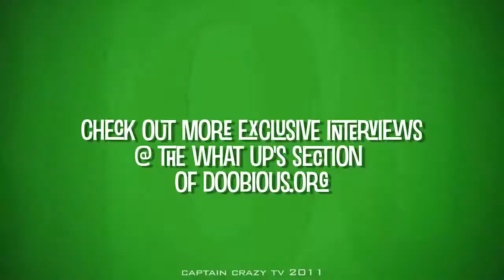What Up's with Ronve - Freestyle - Doobious.org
What Up's interview with Ronve was a success!!  His Album "He Speaks So Well" will be out in August.  Check for more details.